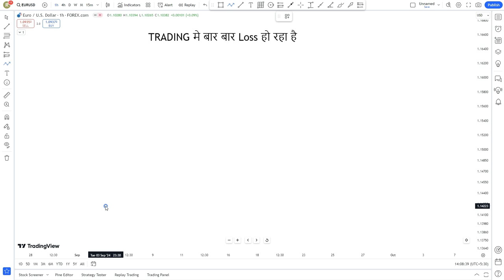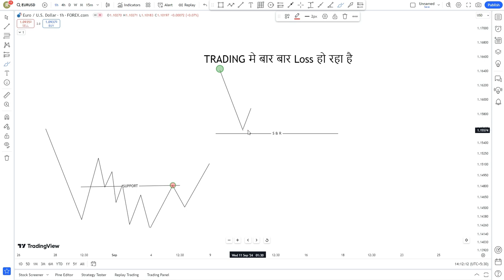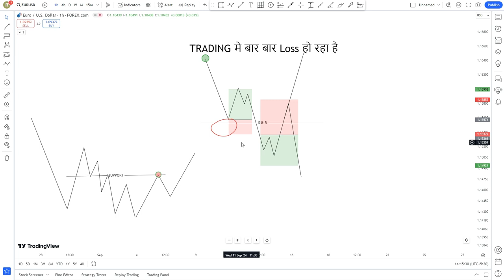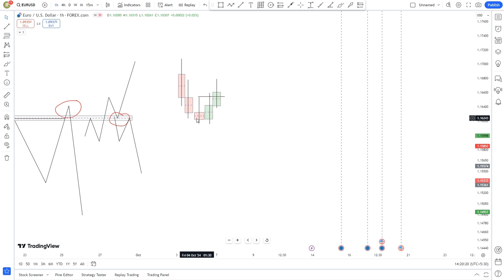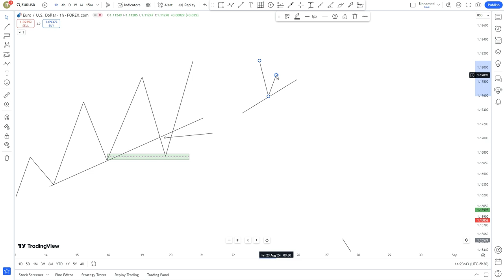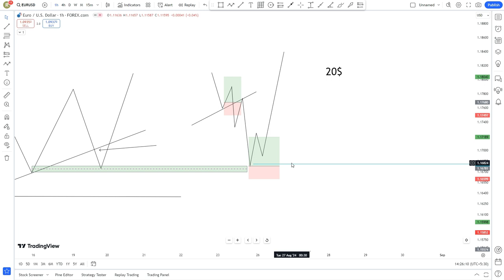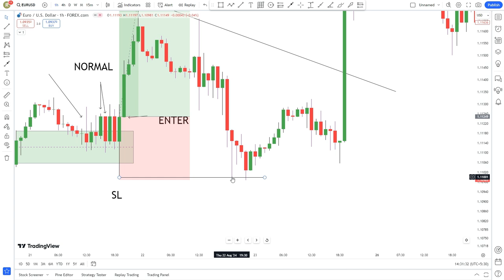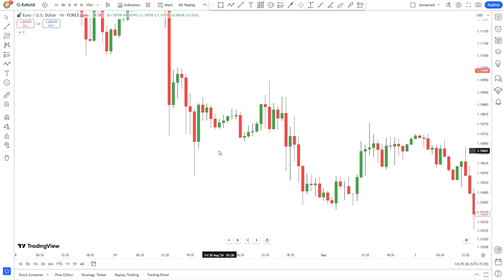🔥TRADING मे बार बार Loss हो रहा है🔥Lost Money In Trading For Months Until 🪙Fixed These Mistakes📉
क्या आप Trading में बार-बार Loss का सामना कर रहे हैं और समझ नहीं पा रहे कि किस तरह से Profitable हो सकते हैं? इस वीडियो में, हम आपको Most Profitable Trading Strategy के बारे में बताएंगे जिससे आप अपने Loss को कम करके Trading में Success पा सकते हैं। यहाँ Ritlesh Joshi आपको कुछ आसान लेकिन असरदार Techniques सिखाएंगे, जिससे आप अपने Risk को Manage करते हुए Profits को बढ़ा सकते हैं। चाहे आप नए Trader हों या अनुभवी, यह Strategy आपको Trading में Confidence और बेहतर Results पाने में मदद करेगी।

Trading Psychology | Mindset After Lossing Full Capital
trading psychology full course
Loss from Stock Market Trading | Pushkar Raj Thakur | Reality of Trading Profits
What I Learned from My Worst TRADING Losses Will Shock You
Common Trading Mistakes जिससे Loss होता है।
Most Profitable Strategy जो Tested और Verified है।
Risk Management Tips जो Trading को Safe बनाए।
Psychology और Discipline, जो Trading में Success दिला सकते हैं।
TRADING मे बार बार Loss हो रहा है l Common Trading Mistakes जिससे Loss होता है।
WARNING Don't Let These Common TRADING Mistakes Cost You Money
TRADING मे बार बार Loss हो रहा है तो ये Video देखो| Trading Motivation| Trader Motivation
Turn LOSS into PROFITS: Trading Psychology Masterclass | Trading in Share Market
Are You Making These Deadly TRADING Mistakes Without Realizing?
Avoid Losses using Trading Psychology In Share / Forex / Crypto Market
Profitable Trading Strategies in Hindi
Best Stock Market Tips
Avoid Loss in Trading
Ritlesh Joshi Trading Tips
Intraday Trading Strategies Hindi
Stock Market Strategies 2023
Financial Education Hindi

यह वीडियो आपके Trading Skills को Improve करने और एक Profitable Trader बनने के लिए है!